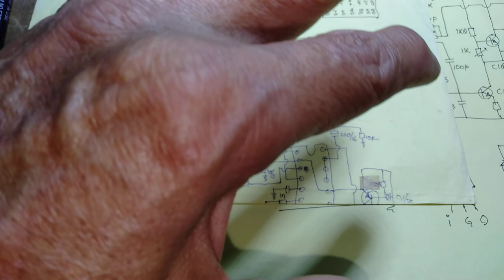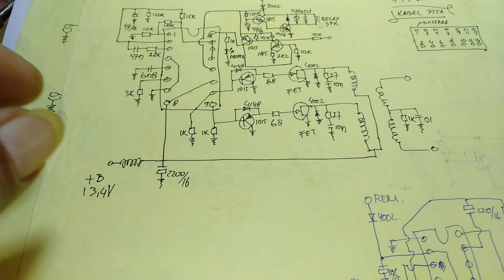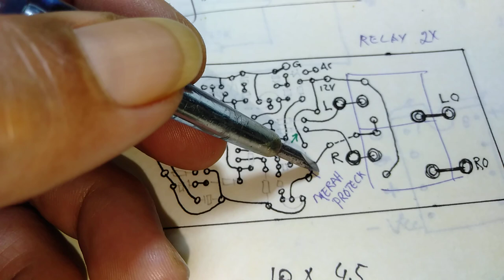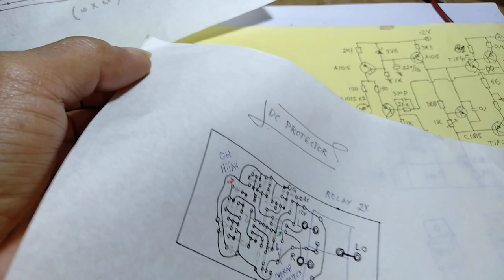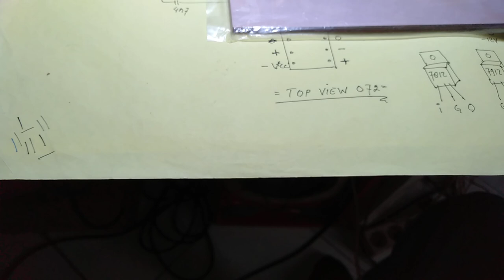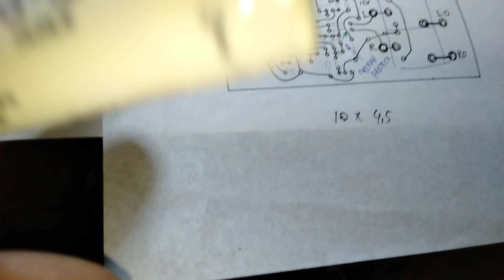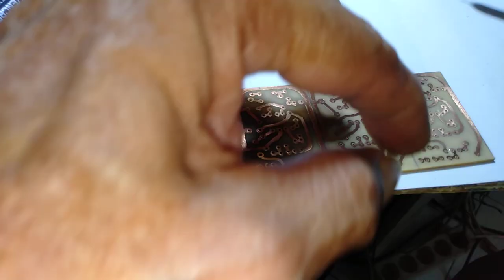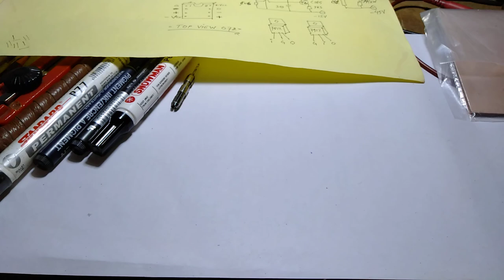Tutorial Belajar Membuat Layout Skema & PCB Elektronik- Alur Konten pada Deskripsi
Tutorial Belajar Membuat Layout Skema & PCB Elektronik
Konten :
1.Memahami tentang Menggambar 01:25
2.Arti "Layout" 06:50
3.Beda Layout dengan Skema 08:18
4.Membuat Layout harus memiliki pengetahuan tentang Sirkit Elektronik 10:50
5.Dua cara Menggambar Layout di dunia 12:55
6.Cara Membuat Layout secara Manual 15:20
7.Contoh Menentukan Jumlah Komponen pada Skema setelan Tone dan Amplifier dimana setelan Tone secara individual merupakan
Slider Pasif yang tidak dilengkapi bahan aktif transistor, namun keseluruhan Slider bekerja dalam kondisi Umpan Balik sebuah Op-amp 16:32
8.Latihan bisa menggunakan kertas HVS atau kertas Kwarto 17:30
9.Contoh Tata Letak Preamp Mic Pro Buatan saya 26:40
10.Gampang kok Berlatih Membuat Layout, usahakan berlatih dengan garis jalur sependek mungkin atau komponen Rapat 29:48
11.Pena Gel yang dipakai untuk membuat garis dan lingkaran titik lubang secara permanen 35:00
12.Bahan Kertas untuk membuat Layout 36:20
13.PCB mentah polos dan cara potong sesuai ukuran Layout 43:20
14.Cara membuat titik-titik lingkaran dengan Layout Terbalik pada PCB polos 51:50
15.Cara menggambar garis dan titik-titik dengan Spidol 55:10
16.Bahan Pelarut dan cara proses Pelarutan 59:40
17.Melubangi PCB dengan Bor Tangan 1:12:00
18.Cara COATING yang terbaik namun mahal biaya banyak menggunakan TIMAH 1:15:00
19.Memahami Cara Terbaik dalam Penyolderan untuk bidang Frekuensi Rendah Audio dan Dampak ketika Berbagai Jalur Sinyal akan menimbulkan "Kapasitas Liar" dan Memahami beda jalur panjang-panjang pada aliran DATA dengan jalur sinyal dan dampak nya
bagi Kualitas Sinyal audio 1:16:00
20.Penutup...semoga bermamfaat 1:24:30